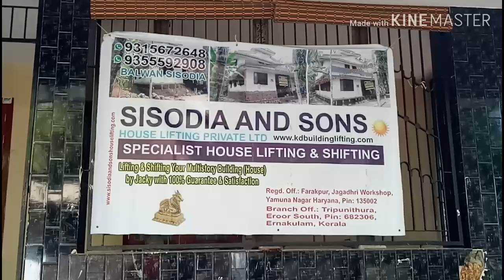HOUSE LIFTING AND SHIFTING/കൂറ്റൻ ഇരുനില വീട് ജാക്ക് വെച്ച് ഉയർത്തുന്നു.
About House Lifting

If your house is below the lane level and sewage water frequently flows in, transfer is not the best solution. With today’s technology you can easily raise the level of your house. And that too without any risks at all. We offer quick and reliable house raising solutions that are truly remarkable. It’s time to save money and live in the same home which you are used to living in. We are here to help. And we are confident that you will definitely appreciate our solutions. We are involved in offering House Lifting service with the help of Jacks in accord with the necessitiesof our valued clients. Our service is rendered by trained professionals, who have immense expertise in their respective domains utilizing cuttingedge tools and technology. This service is widely recognized in the market for its timely execution, promptness and dependability. Further, the jacks we use to uplift the houses are well-tested on various parameters to ensure their high tensile strength. Moreover, we assure that offered service is rendered as per the needs of clients without any kind of structural damage. House lifting service offered by us is undertaken by the experts with utmost detailing.

The availed service is delivered by us using the modern technology and trained manpower for the lifting the building. Also, our team of expert engineers is highly skilled and renders the service as per the specification provided by the client. Esteemed clients can avail these House Lifting service at purse friendly rates. House lifting is a magnificent technology of lifting the level of home without inflicting damages on it. These days, people are switching towards hiring of house lifting service providers as they provide best services and charge reliable prices. Dream Land makes the home lifting procedure very easy to their client’s needs and desire. With the use of sophisticated tools and technology, we are known for the best house lifting solutions away from any damage or crack. Owing to the expertise of our professionals, we have been engaged in offering excellent quality House Lifting Service. This service is rendered by our skilled experts in compliance with the international quality standards.  We are equipped with several types of hydraulic jacks that are highly efficient to lift house without making any kind of damage.

Additional, we make sure to condense this service within stipulated time frame. Further, this service is offered at the most affordable price to the clients we are also known as one of the top service providers of Lifting or shifting of Commercial buildings. This service is mainly used to uplift the commercial or residential buildings as per the client requirement. These services are done by our skilled team of highly professionals and experienced with the help of worldwide technology and tools.  The entire service range is broadly well known in the market due to its timely decapitation, precise solutions, safety and cost-effectiveness. Further, we offer the House lifting solutions without any kind of damage. We are an award-winning team of highly-trained capable professionals who hold adequate experience in delivering high-7quality solutions. Our lifting and shifting services are 100% safe. Your house stays clear of damages. Your building sustains no cracks and any other damages. When our professionals get down to work, they ensure your building does not develop cracks and any other damage at extremely competitive prices. Our prices are extremely competitive because our prime concern is to offer you value for money.